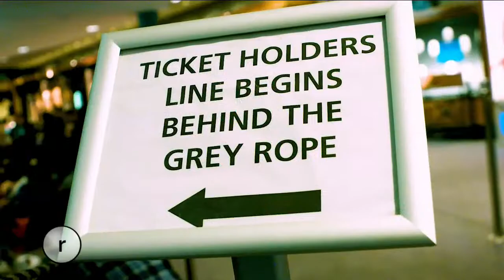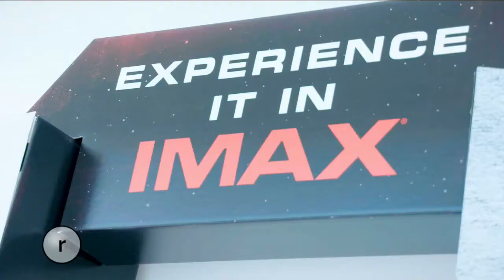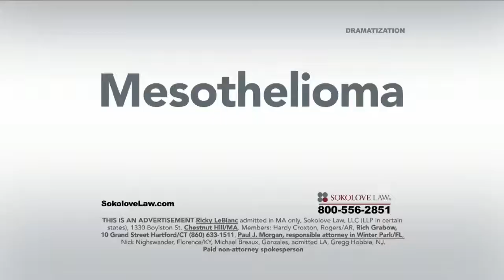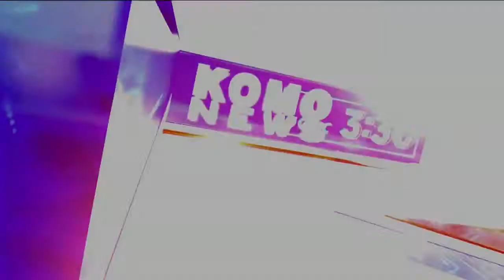Seattle Refined December 15 2017 [FULL EPISODE]